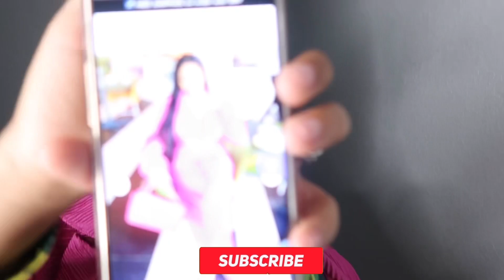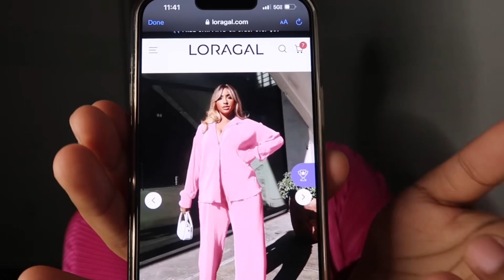LORAGAL TRY ON HAUL + BACK TO SCHOOL FRIENDLY + VERY GOOD MATERIAL | Ft: LORAGAL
Loragal information 👇🏽

MEDIUM ( BLACK AND WHITE OUTFIT)

 SIZE LARGE

Family channel: SSJ FAMILY

EMAIL *only for serious inquiries*

About me 🫶🏽
Name: mari
Age: 19
Zodiac sign: Taurus ♉️